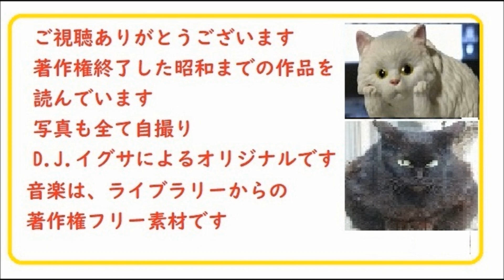「さぶ,」５,第13~15/15篇,完, 作,山本周五郎,※【解説,編集朗読,】,by,D.J.イグサ,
5/22,号,　めざせ週刊　,山本周五郎,系,,朗読ニュース,　2022年5月22日,特集,「漫画朗読,,新機軸,」
４/16,号,　めざせ週刊　,山本周五郎,系,,朗読ニュース,　2022年４月16日,特集,「漫画朗読,3,新機軸,」

21:20　収益化復活のため、フィードバックにご協力をお願いします。
→送信

イグ３,朗読舎,は、イグサ、イサナのサブチャンネルで、同一人が朗読・運営しています。フェイクではありません。
連続編集4,「安政三天狗,」第4篇,,作,山本周五郎,※朗読,by,イグ３,朗読舎

連続編集１,「安政三天狗,」第一篇,出立,作,山本周五郎,※朗読,by,イグ３,朗読舎，※以前、朗読したものに音質改善を加えて再編集しました。ご助力に感謝申し上げます。

２・イグ３朗読舎

３・dd朗読苑
４・朗読イオギ
５・朗読新館
６・西荻新生
７・イグサ 朗読新館, 新生, 別邸
イサナ

イオギ
☆,山本周五郎,赤ひげ診療譚,より,,
ご協力ありがとうございました。

周五郎ニュース